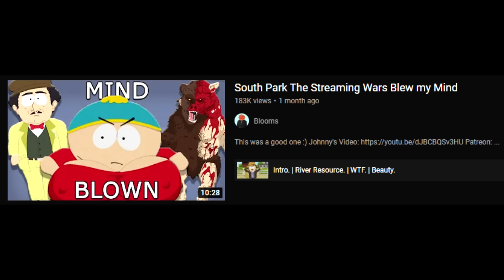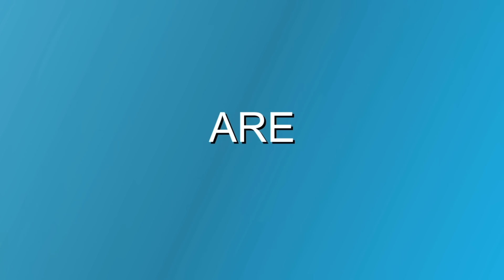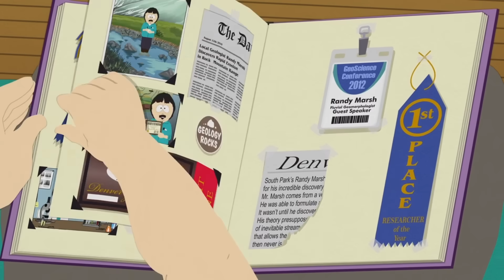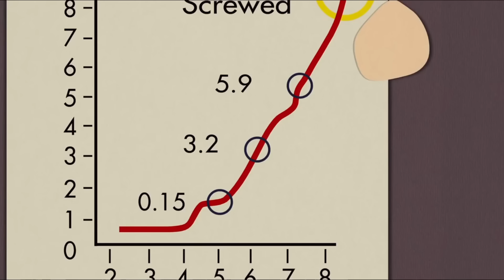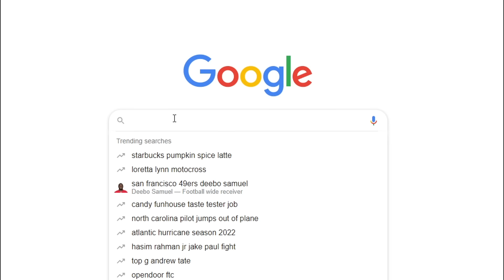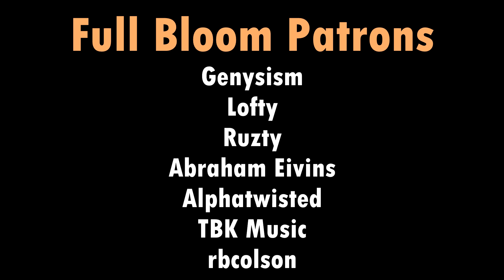No More Tegridy: The End of Tegridy Farms (The Streaming Wars Part 2 Review)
Is this the end of Tegridy Farms for good?

Chapters
Intro 0:00-0:44
PiPi Plus 0:44-4:35
Major Boobage 4:35-7:29
Lost Tegridy 7:29-13:10